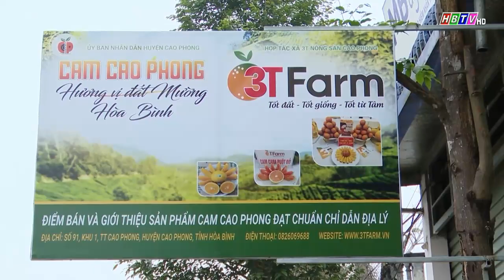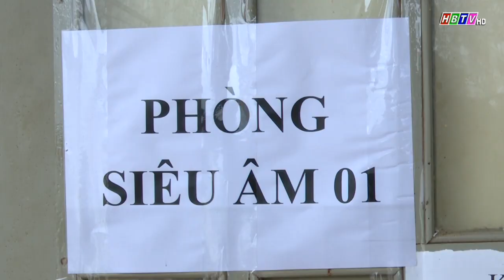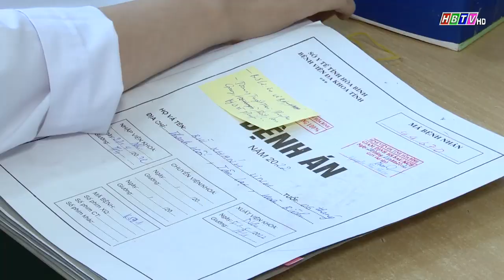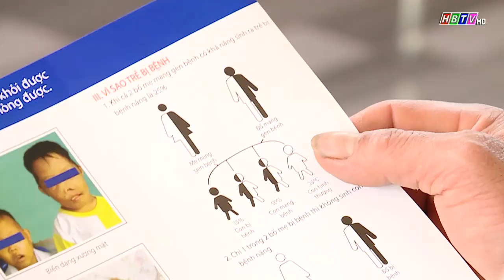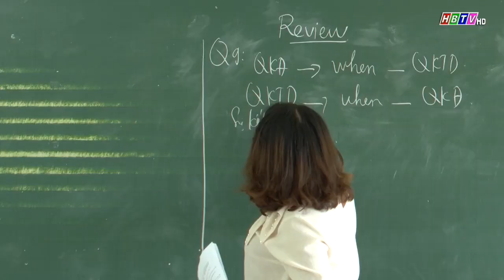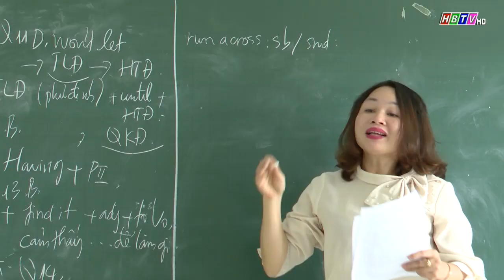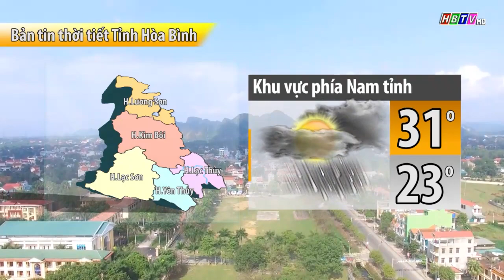Thời sự Hòa Bình trưa ngày 08/5/2022